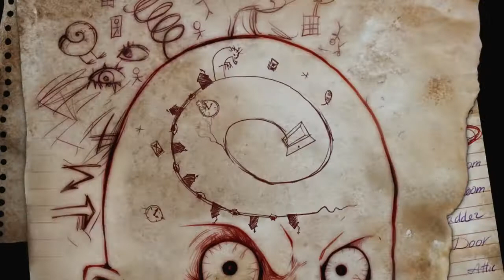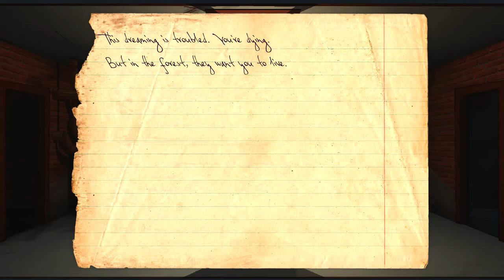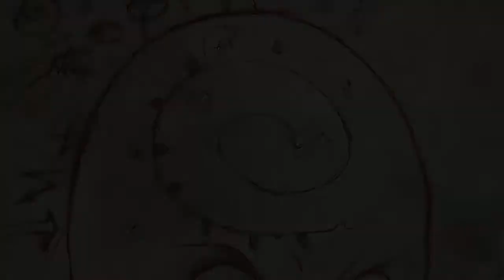Knock Knock - Still Learning... (P7)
This game isnt supposed to be so complicated. But damn does it hate me.